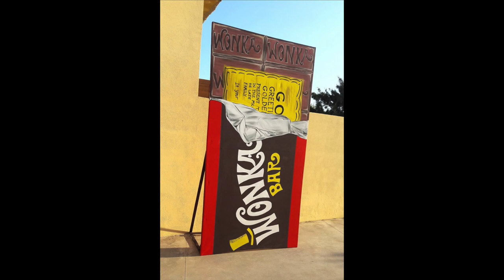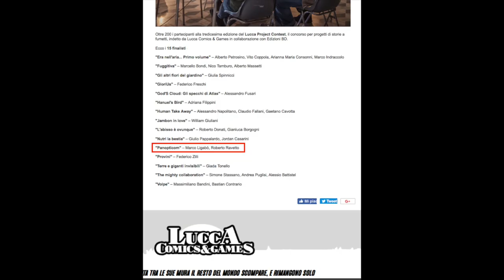Set Designs, Comics, Illustrations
Dal 2016 mi sono dedicato alla scenografia teatrale, lavorando in Puglia, Sicilia e Grecia per l’azienda di animazione Samarcanda.
Nel fumetto, sono stato selezionato per la mostra “Il Baraccano”, tenutasi a Bologna nel 2002 e nel 2008 e la mia sceneggiatura per il fumetto “Panopticom”, è risultata tra i 15 finalisti del Lucca Project Contest 2017.
Nell’illustrazione, ho disegnato il libro per ragazzi dal titolo “Missione allo zoo di Monturone” per la casa editrice Cosmopolis nel 2005.